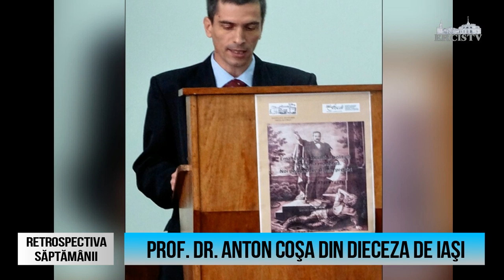Retrospectiva săptămânii: Știri din săptămâna 19-26 septembrie 2016